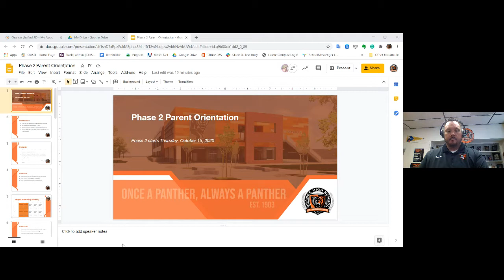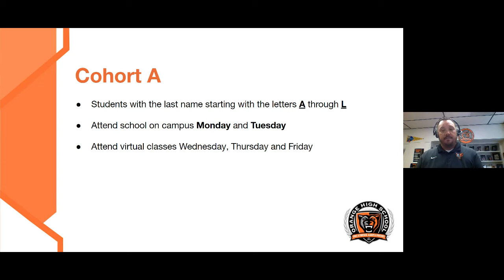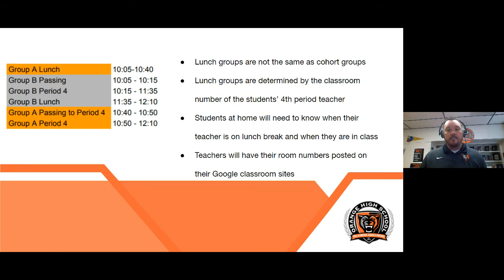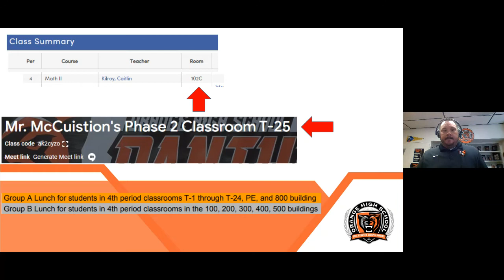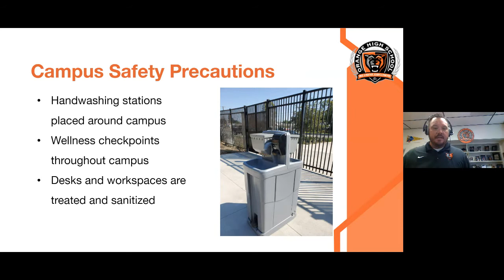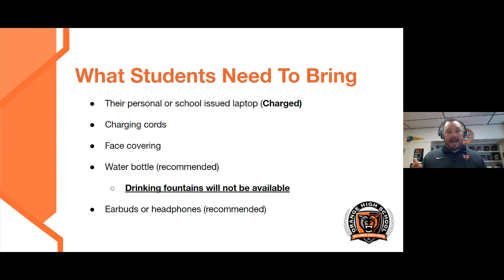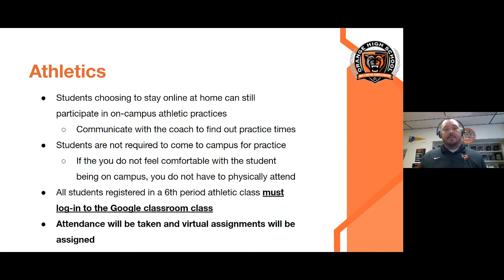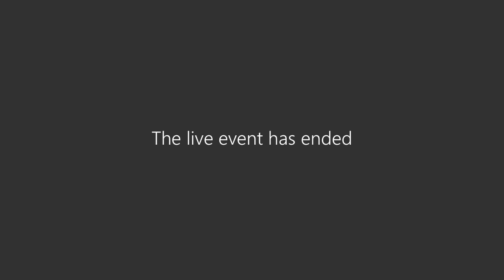Phase 2 Parent Orientation